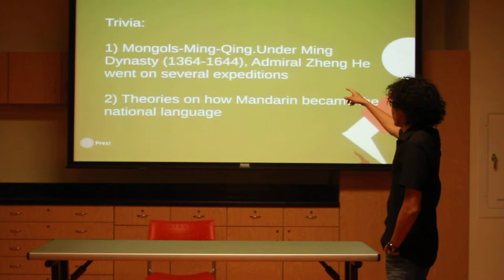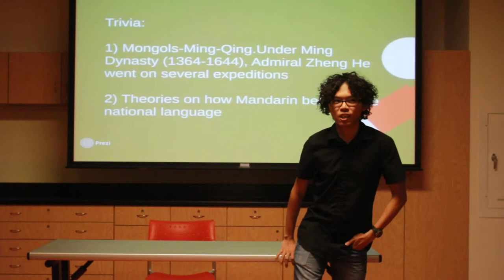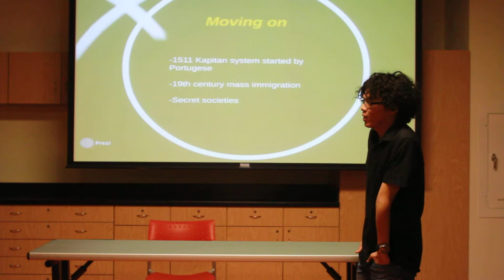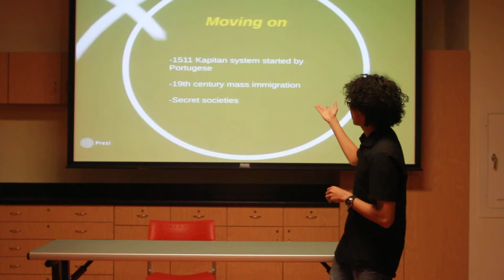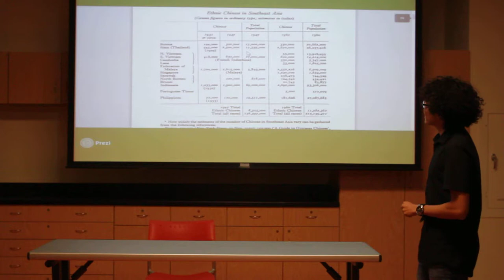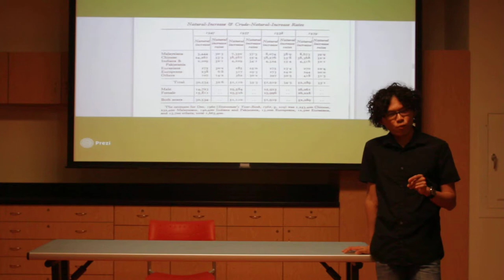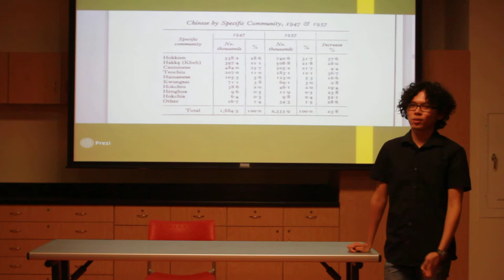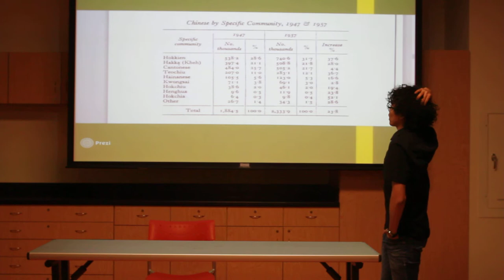Chinese history part 2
Here we take a look at the modern times, from Dr Sun Yat Sen to Yap Ah Loy. We also discuss the different clans of the Chinese and the secret societies. Unfortunately camera battery died and we have no recording of the last part of the presentation.